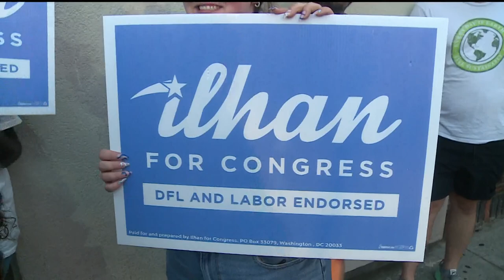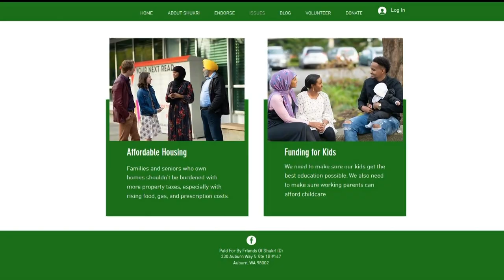Which politicians received donations from Feeding our Future defendants?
Congresswoman Ilhan Omar and Sen. Omar Fateh received the most and have given money back; One WA state candidate also received comparable contributions.